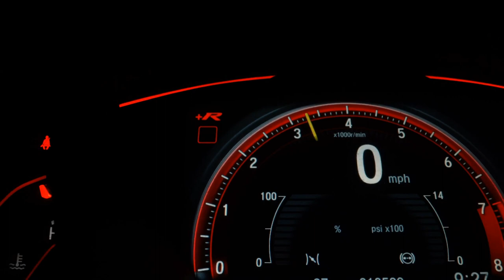YAMAHA NMAX 160 ABS - 2022 - Amparo/SP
*Itens de série: freios ABS, rodas em liga, Iluminação totalmente LED, chave presencial;

*Série limitada;

*Manutenção dentro do cronograma Yamaha e na garantia de fábrica;

*Chave reserva e manual;

*Venda com Laudo/Perícia, GARANTIA;

*Ótimos planos em Financiamento em até 48x ou parcelamento em até 24x no Cartão de Crédito (consulte-nos);

*Consulte-nos para condições especiais de Troca;

*Entregamos para TODO o Brasil (consulte-nos) .

RF MOTOS SUZUKI, KYMCO, HAOJUE E MULTIMARCAS, INOVANDO SEMPRE!

Dados do Veículo
Veículo: YAMAHA / NMAX 160 ABS
Ano: 2021/2022
Combustível: GASOLINA
Portas: None
Câmbio: None
Cor: VERMELHA
KM: 12.671